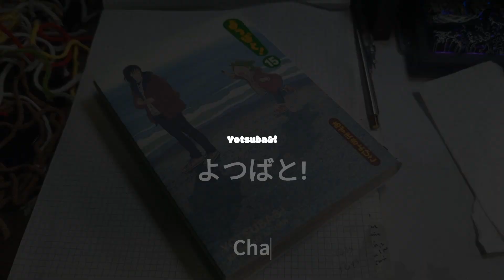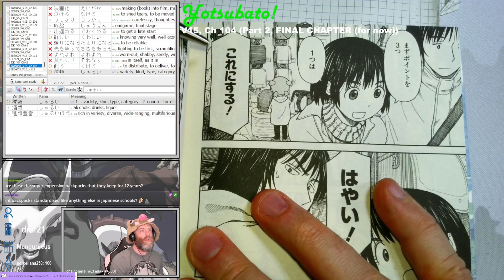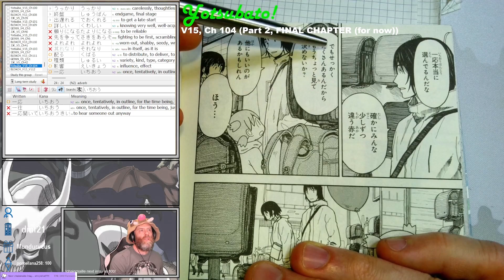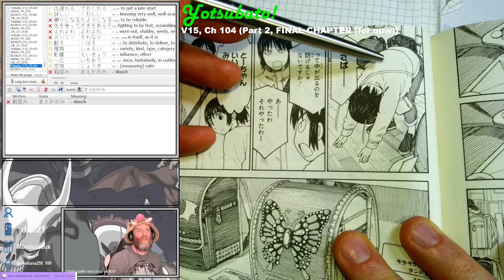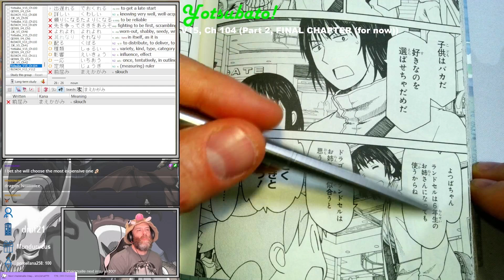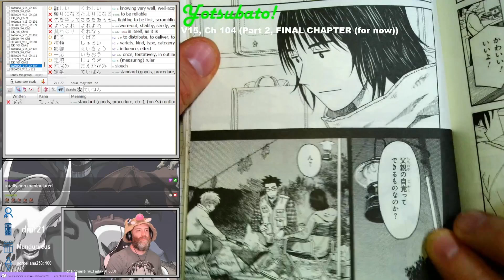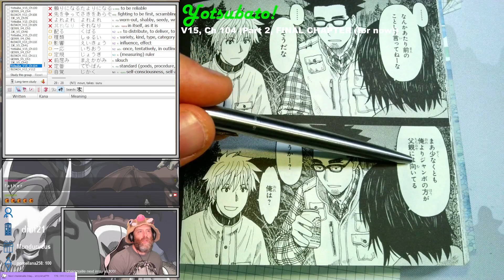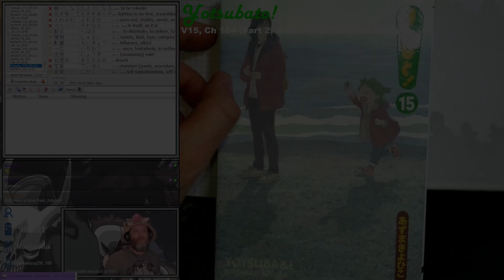Yotsuba&! (Yotsubato!) Chapter 104 (Part 2)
Reading through Yotsuba&! in Japanese!

Yotsuba&! Chapter 104 (Part 2)

With this session, we completed Yotsuba&. at least for now! Yotsuba& is still in production, but Volume 16 hasn't been published yet (Volume 15 was published in 2021, and publications have been less frequent). We'll pick up again with the next Volume of Yotsuba& when it comes out.

for more Japanese manga reading (such as Neon Genesis Evangelion and others!), we're usually streaming around 5pm EASTERN.